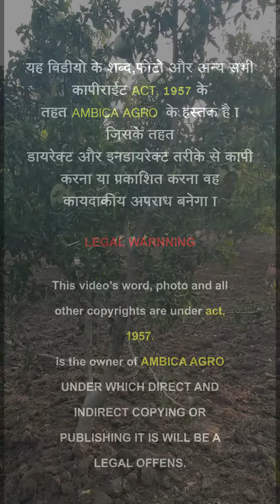BEL FRUIT PLANT (GRAFTED)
🌿Welcome "AMBICA AGRO".🌱🌱

🍎🍇🍓🍒All Types of Fruit and Vegetables Plants and Seeds Supplier. In All Over India 🍉🍍🍌🍑